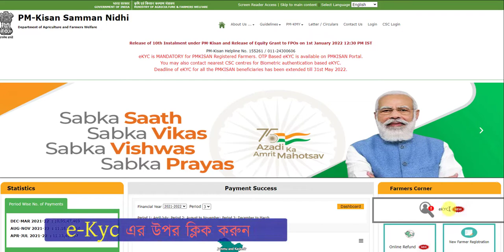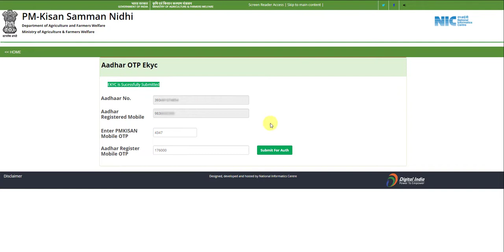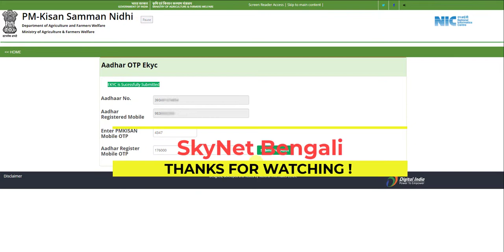Pm - Kisan এর E-Kyc কিভাবে করবেন